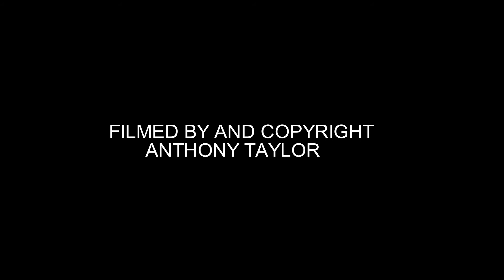BURTON-ON-TRENT 05/04/1995 MIXED TRAINS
Mixed trains at Burton-On-Trent 05/04/1995
Locomotives recorded 47827+43198+43087, 47822, 56075+60022
Filmed by and Copyright Anthony Taylor